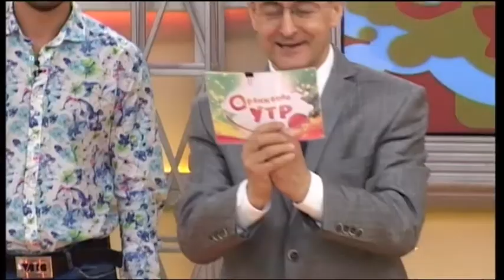Мужской сезон реалити шоу "Королевские игры" // "Оранжевое утро" 14.04.21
Александр Щербаков, победитель реалити-шоу «Королевские игры».
Александр Фомкин, Александр Незбудей - призёры реалити-шоу «Королевские игры».